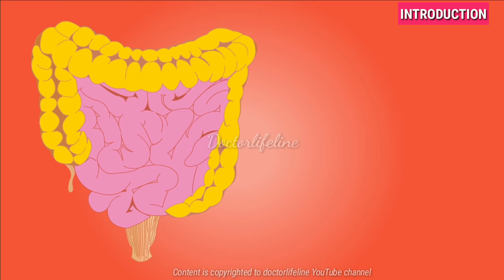Abdominal Pain & Constipation |How constipation Occur |Causes| Home treatment|doctorlifeline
Constipation.
What is constipation
Its causes
Its management
Its treatment at home